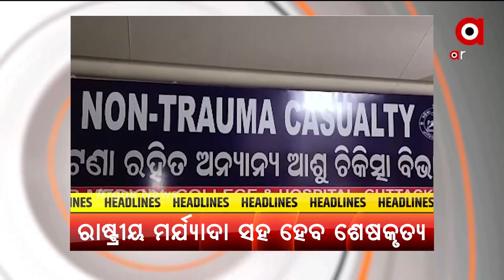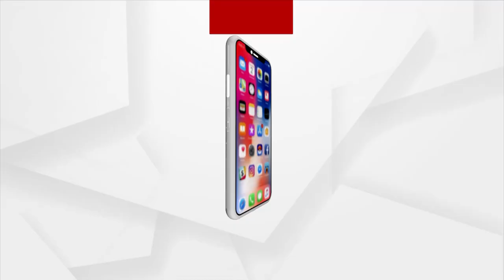Headlines 10AM | 19th September 2021 | Argus News